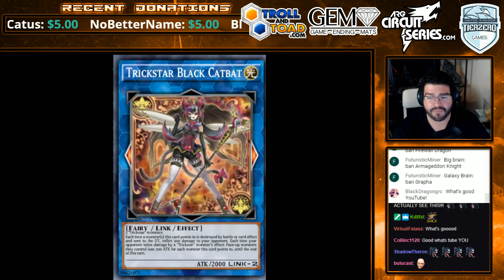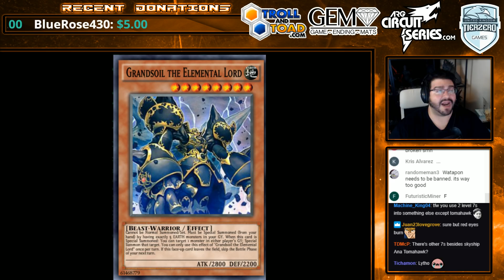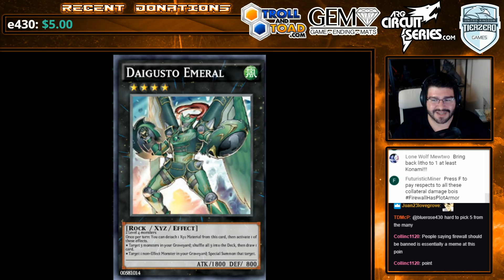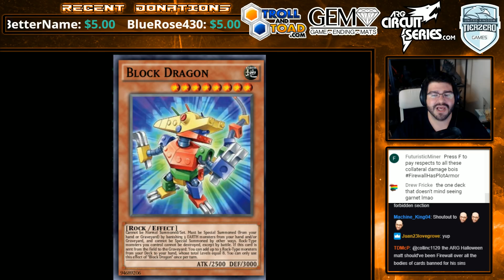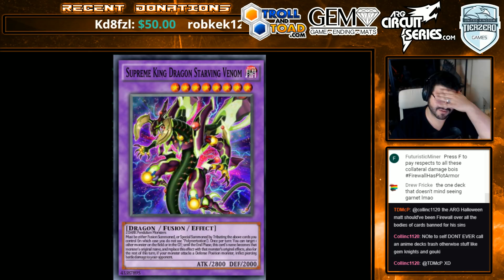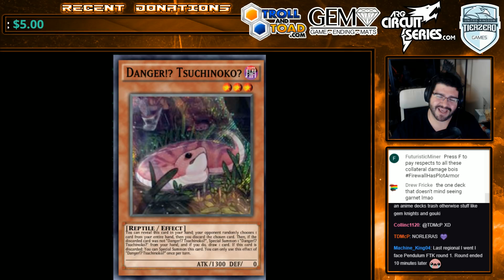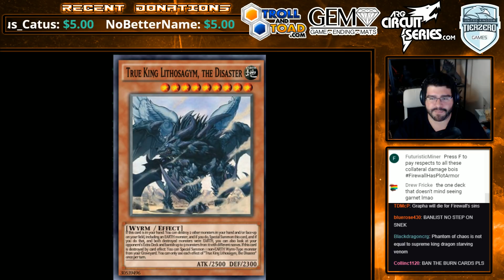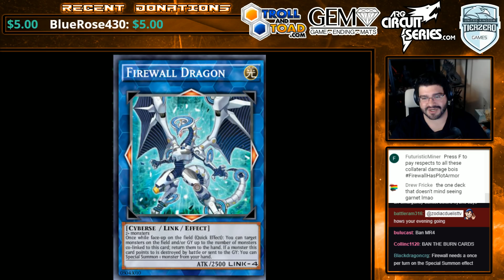Top 5 Yu-Gi-Oh! FTKs (First Turn Kills) Since Master Rule 4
Live Streams every Friday and Sunday 7pm Central!

Follow for Live Shows on Twitch @ with special twitch only nights on some tuesdays and sundays!